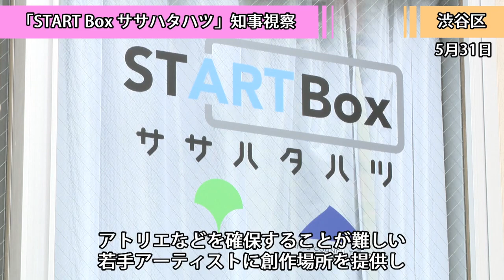START Boxササハタハツ (令和5年6月13日 東京デイリーニュース No.401）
NO.401は、「START Boxササハタハツ」についてお伝えします。
小池都知事がSTART Boxササハタハツを視察し、アーティストと交流しました。
「START Box」とは、アトリエ等を確保することが難しい若手アーティストに創作場所を提供し、継続的な活動を支援する事業です。